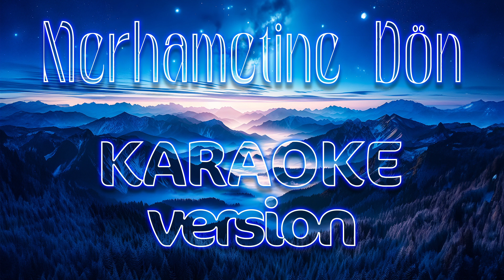Sagopa Kajmer - Merhametine Dön (Instrumental-Karaoke Version)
Aklımı avla, bir gafil kuş gibi mermiye değsin
Ama bu canımı sakla; başka bir can yok elimde, av'cumda
Merhametine dön (Yov, yov), beni benden çal (Yov, yov)
Buna lüzum var, buna lüzum var
Merhametine dön (Yeah), beni benden çal (Ah)
Buna lüzum var (Ov-vov-vov-vo), buna lüzum var (yeah)

Yarım yanmış, yarım donmuş; aklım buna şaşmış
Ama şaşmamam gerekmiş, bu şaşkınlıklar aptalcaymış (Aptal!)
Senin kalbin ahşapçaymış, benimki kezzapça
Bu aşk ahmakça!
Geç ve köşene otur suskun, senin zamanın değil bu zaman
Önce konuşmayı öğren, sonra kolay kavran
Bu yollarda çok iyi olmalı manevran
Ve mis gibi kokmalı sunduğun manolyan
Yolcuların yolcusuyum (Ben), yolum tozlu topraklı
Gerilmiş etten cambaz için ipler
Asfaltın üzeri paramparça cambazlar
Hepsini kaldırıp atar ölümden cımbızlar
Var olan son gücümle yüzümü yüzüne çevirmeliyim (Hemen)
Seni derhâl görmeliyim (Derhâl)
Ama hayır (Hayır), bir kez daha acı çekerek ölmemeliyim (Hayır)!
Sana doğruları söylemeliyim (evet)
Karşımda yollar, ahval paranormal
Ben yoruldum, bir adım atmaya kalmadı tâkat
Beni üzmeden söylemeye çalıştıkların hepsi
Yüzümü mosmor eden sert tokat

Merhametine dön, beni benden çal
Merhametine dön (Ah), beni benden çal (Ah)

Sagopa Kajmer - Merhametine Dön Karaoke

All the rights are belongs to @Sagopakajmerrap